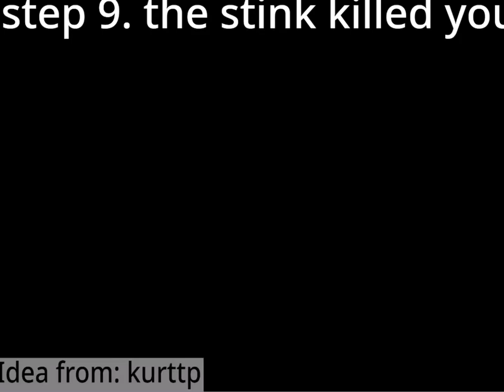The stink incident.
happy October 4th